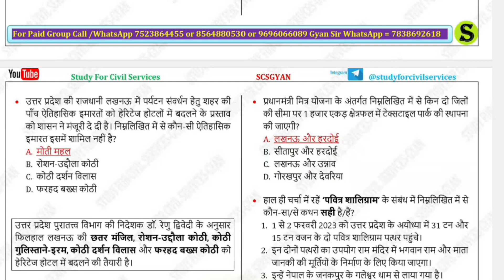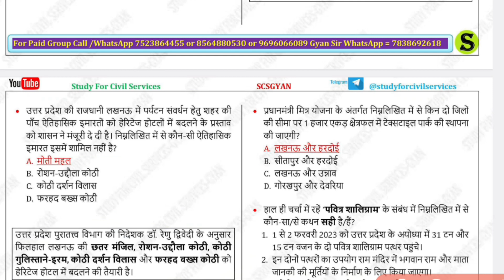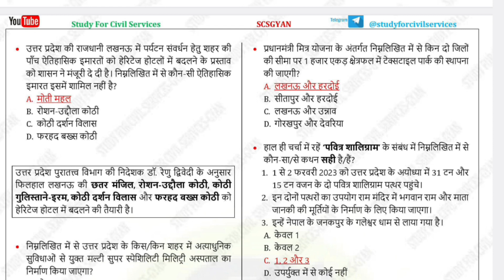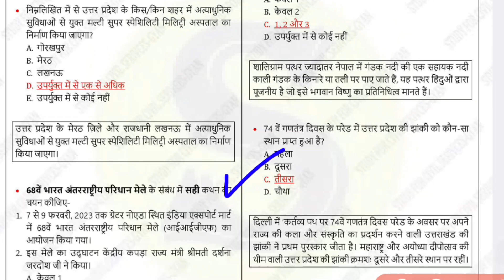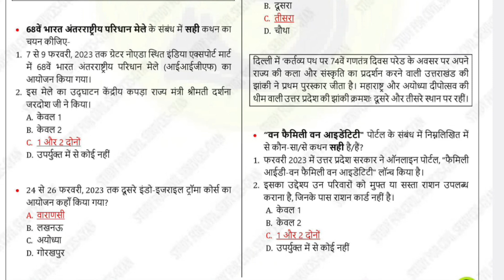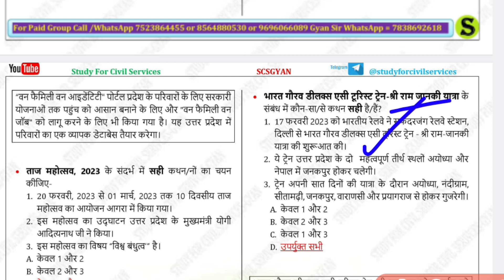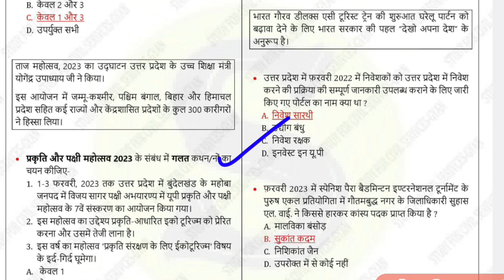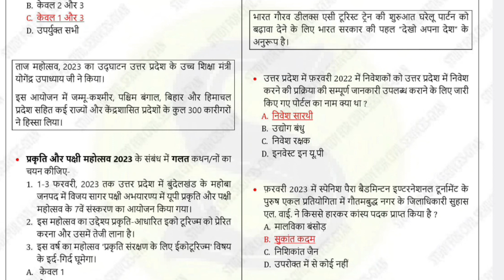Up special Current Affairs March 2023 | Uppsc prelims 2024 | By Study For Civil Services